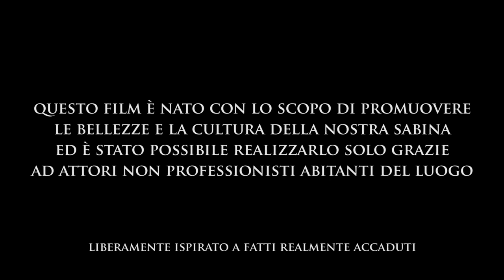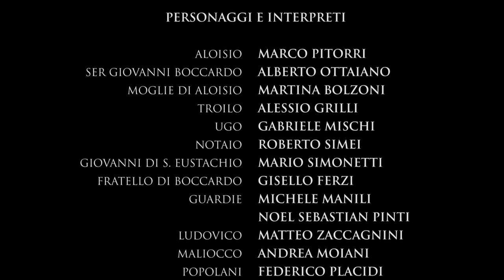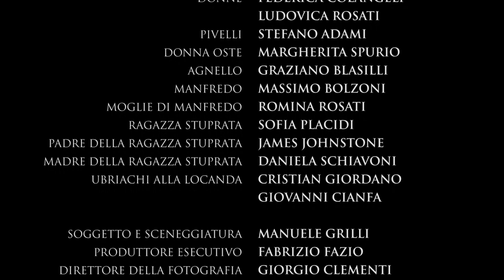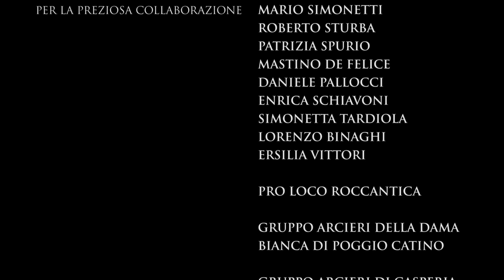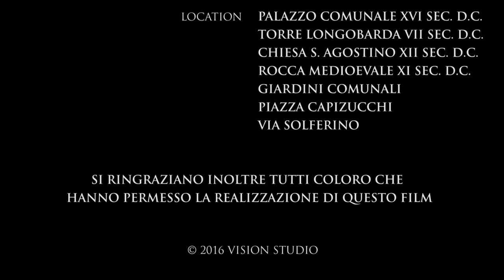LA BELVA - ITA Full Movie - di Manuele Grilli (2016 English Subtitles) THE BEAST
ATTENZIONE : ATTORI NON PROFESSIONISTI ma abitanti del luogo (non-professional actors)
PRO LOCO DI POGGIO CATINO & COMUNE DI POGGIO CATINO sono lieti di presentare il FILM - LA BELVA - Aeloisius Secundus Dux Catini - Pierluigi la belva - di Manuele Grilli (liberamente tratto da fatti realmente accaduti) FULL MOVIE - questo film fa parte della trilogia "storie di Poggio Catino" di Manuele Grilli, questo prequel della Dama Bianca di Poggio Catino è il secondo progetto realizzato nel 2016

TRAMA : A.D. 1470, Impossessatosi dei castri di Catino e Poggio Catino, Aeloisius Secundus Dux Catino, Nobile rampollo della famiglia di San Eustachio, governa come un tiranno compiendo ogni tipo di malvagità e sopruso a spese del popolo.  Liberarsi di questa “BELVA” prima che stermini tutti e l’imperativo degli abitanti, ma come ?...

Scritto e diretto Manuele Grilli

CAST :
con : Marco Pitorri, Martina Bolzoni, Alberto Ottaiano, Michele Manili,Andrea Moiani, Roberto Simei, Mario Simonetti,Graziano Blasilli, Massino Bolzoni,Alessio Grilli,Riccardo Grilli, Matteo Zaccagnini, Stefano Adami, Gisello Ferzi,Daniela Schiavoni, Sofia Placidi, James Johnstone, Noel Sebastian Pinti, Romina Rosati,Gabriele Mischi, Rosati Ludovica, Federica Colangeli, Federico Placidi,Giovanni Cianfa, Margherita Spurio,Cristian Giordano

Trucco Parrucco e Costumista
Rosati Romina Schiavoni Daniela,Veronica Binaghi,Sara Mancini,Selene Grilli

Produttore esecutivo: Fabrizio Fazio per Vision Studio
Soggetto e sceneggiatura: Manuele Grilli
Direttore della fotografia: Giorgio Clementi
Fonico di presa diretta: Francesco D'Amico
Riprese e Montaggio : Fabrizio Fazio
Colonna sonora originale: Massimiliano Zaccone
Tema principale: Rite Of Thalia con "Tales of Sudden Fate"
Voce Narrante : Massimo Veschi
Sottotitoli in Inglese : James Johnstone

Scenografie e Laboratorio Artistico : Manuele Grilli,Rino Cianfa,Giovanni Cianfa,Federico Placidi

Regia : Manuele Grilli

opera inedita
per sottotitoli in INGLESE anche su DVD Full HD (contattare Pro Loco Poggio Catino)